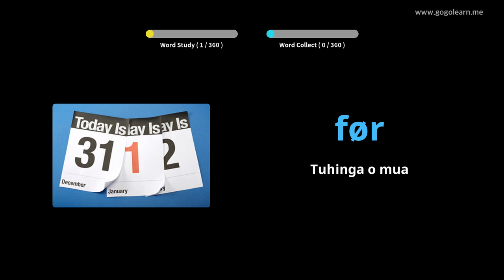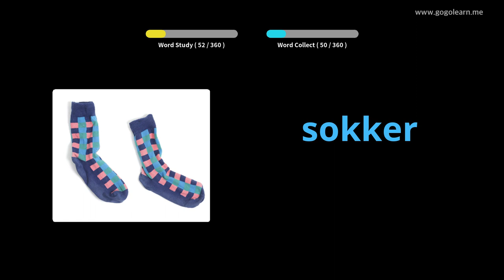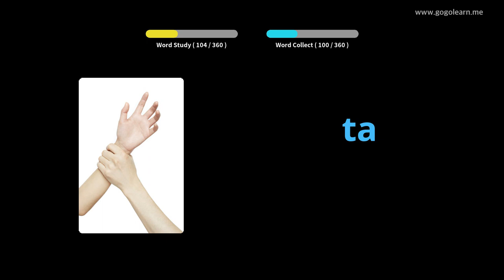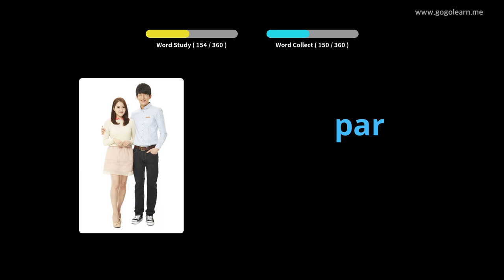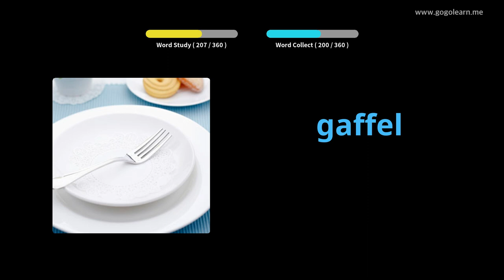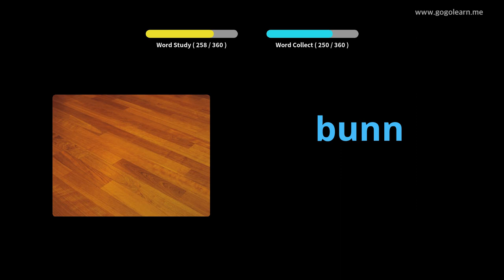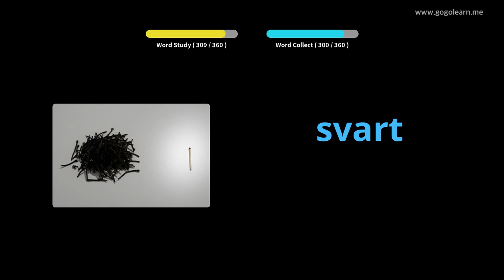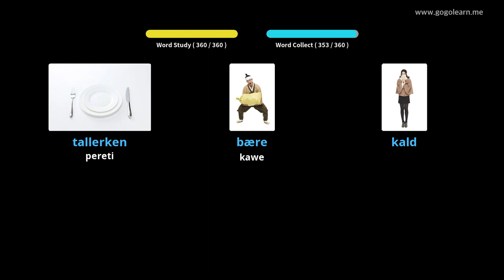Nga Pukapuka Tuarua Pukapuka a nga Pakeha | Golearn